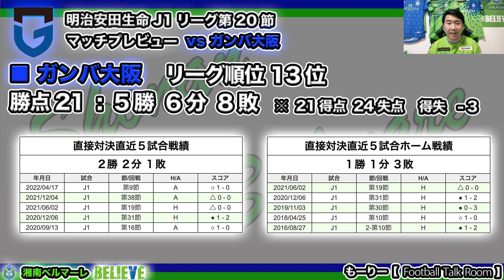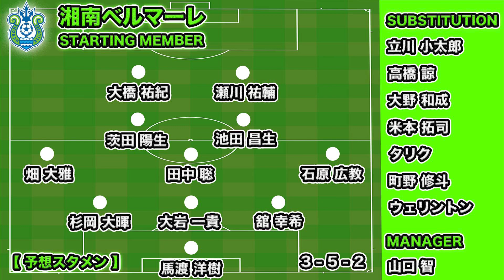【湘南ベルマーレ】J1第20節 vs ガンバ大阪 シーズンダブルで順位を上げろ!!（Jリーグマッチプレビュー）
Jリーグマッチプレビュー第20節 湘南ベルマーレ vs ガンバ大阪
試合の見どころを紹介します！
3試合連続のクリーンシート中!!シーズンダブルなるか!?